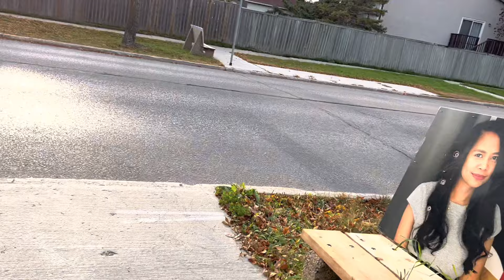I visited the Food Bank// This is what happened// Should I go again?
In this video, come along with me as I visit a food bank here in Winnipeg Canada.
Please watch and engage accordingly.

Cheers!